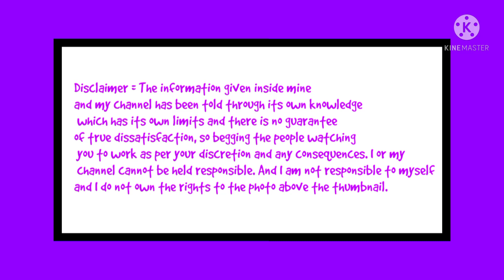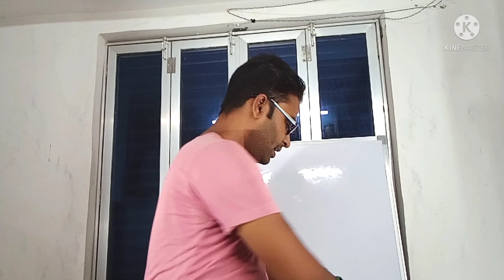बिना पैसे से पैसा कैसे कमाए ? Part 2|New Business idea|Small Business idea|Best startup idea|Rktull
बिना पैसे से पैसा कैसे कमाए|New Business idea|Small Business idea|Best startup idea|Rktull

1.New Business Ideas 2021
2.Small Business Ideas
3.Best Startup Ideas
4.Best Business Ideas
5.New Business
6.Best Business
7.Creative Business Ideas
8.Innovative Business Ideas
9.No Competition Business Ideas
10.Small Scale Business
11.New Business Opportunity
12.Business Ideas in Hindi
13.Low Investment Business Ideas
14.Business Ideas in India
15.Village Business Ideas
16.New Business Ideas 2020
17.Low Investment High Profit Business Ideas
18.Business Ideas
19.New Business Ideas